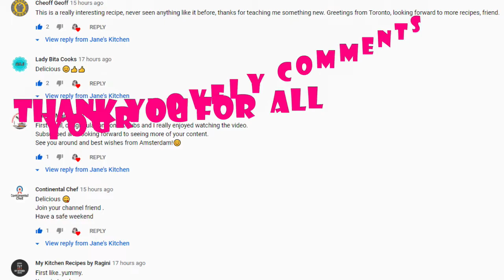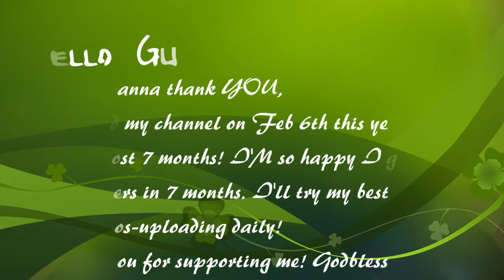THANK YOU FOR 1,000 SUBSCRIBERS ON MY YOUTUBE CHANNEL | JANE'S KITCHEN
I am a mother and an aspiring Youtuber who loves to cook. I created this channel to share some amazing recipes and some of my personal faves with all of you. Enjoy!

Watch nyo din po ang Channel ng dalawa kong Daughter
THANK YOU ALL FOR YOUR KIND SUPPORT AND GOD BLESS!!
176v